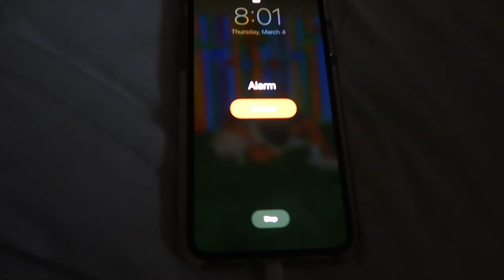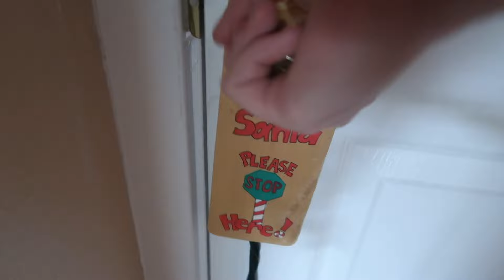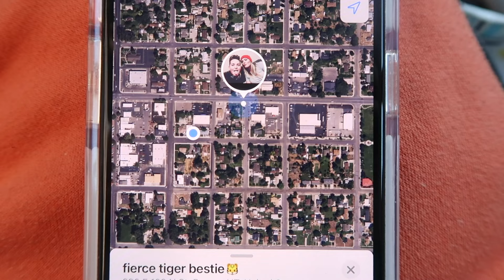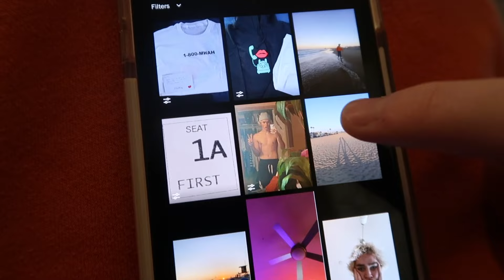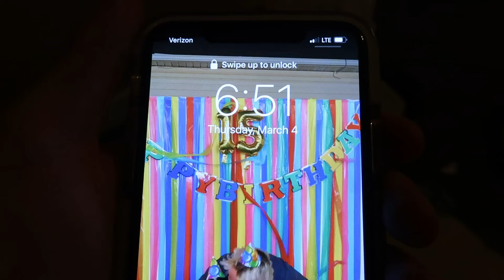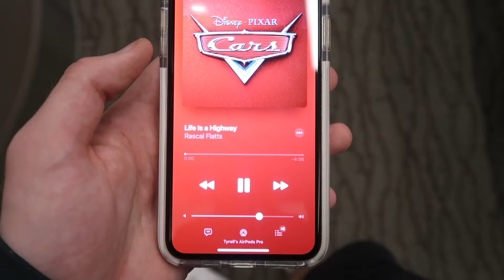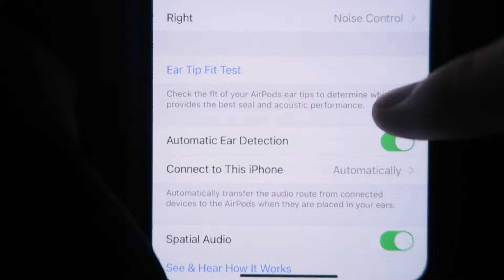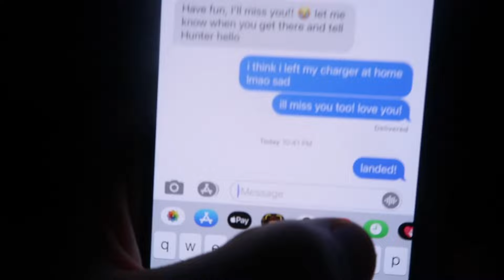narrating my day like a wattpad story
i think i'm the first person to do this...

i have two more videos from 2020 to post but i decided to give you a little flash into my present life LOL. my channel is like the MCU it's a messy timeline when released but you can follow the dates in my descriptions and watch it in chronological order for fun hahaha. ANYWAYS, ily all hope u enjoyed

dates filmed: march 4th, 2021 :)

MWAH IS HAVING A SPRING CLEANING SALE